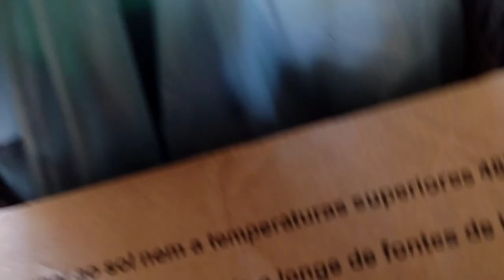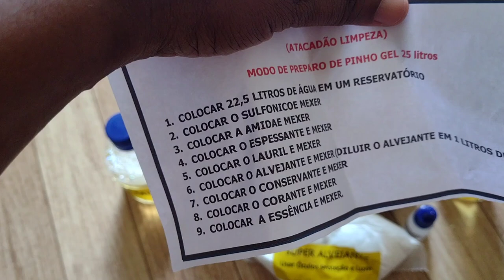meu kit de Pinho gel chegou industrial